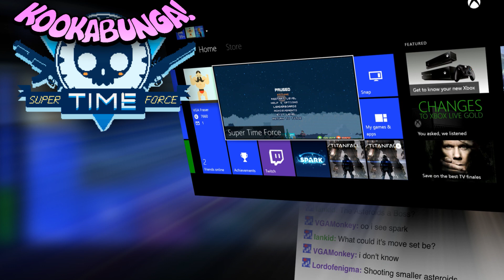Turbodactyl Tussle! - Super Time Force is AWESOME! - Part 6